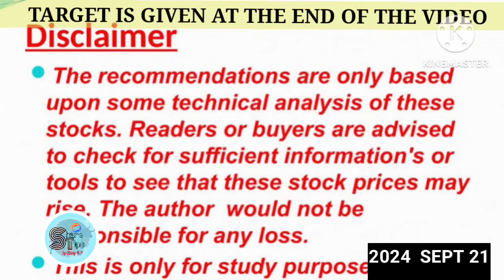@BinoysSHARETIPS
TARGET IS GIVEN IN THE VIDEO . PLEASE WATCH THE VIDEO TILL THE END.